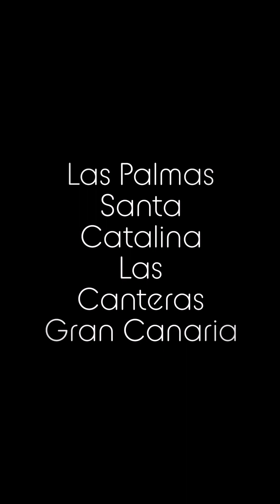Gran Canaria Las Palmas Santa Catalina Las Canteras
Las Palmas Gran Canaria Playa de Las Canteras Santa Catalina.